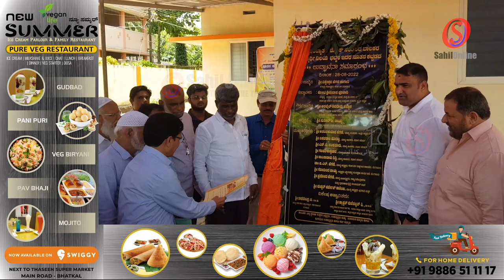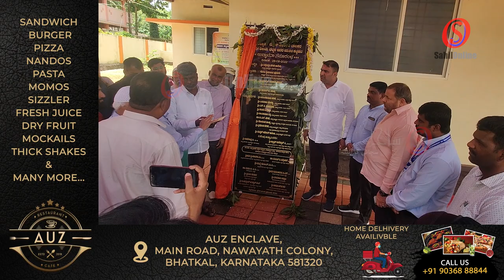In-charge Minister Kota Srinivas Poojary inaugurates minority post-metric men's hostel in Bhatkal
District in-charge Minister Kota Shrinivas Pujari inaugurates minority post-metric men's hostel in Bhatkal